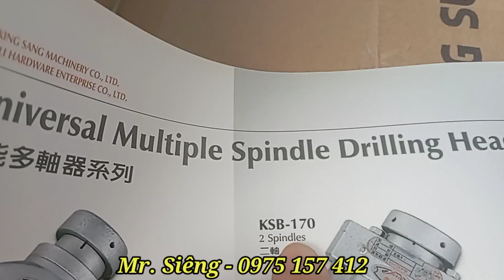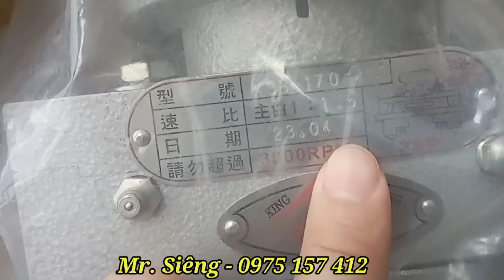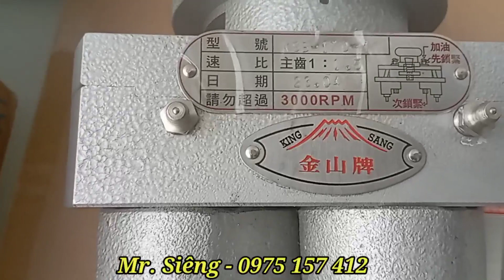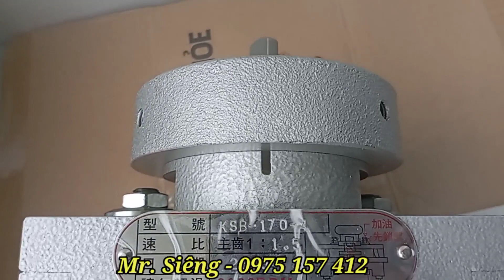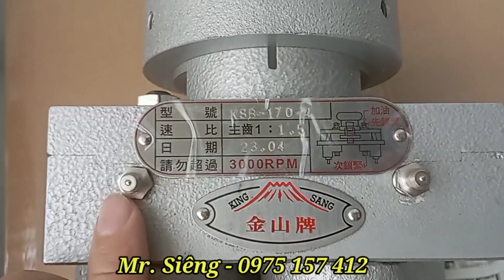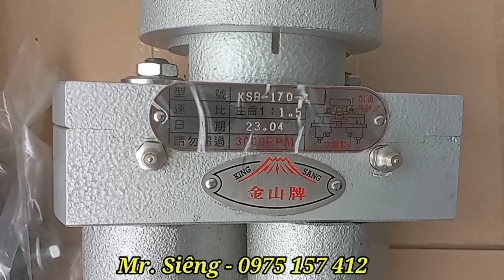Đầu khoan 2 mũi di chuyển KSB-170| Đầu taro 2 mũi Kingsang Đài Loan.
Chuyên nhập khẩu các loại đầu khoan 2 mũi, đầu kẹp taro 2 mũi di chuyển từ Đài Loan. Đây là phụ kiện cho các loại máy khoan bàn, máy taro tự động để tăng năng suất gia công.

Công ty TNHH GPCN TB Toàn Cầu
Hotline: Mr. Siêng - 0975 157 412